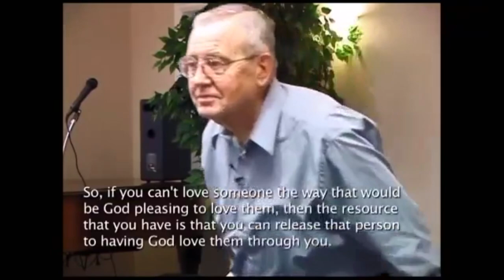Dallas Willard- Denver Seminary #4, Love as Life session 1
LOVE: You love something if your will is set to promote its good. A person of love is one whose overall orientation is toward good for all effected by him/her. Agape is the lifeline to the life of God; it is divine life.

Dallas Willard taught this intensive seminary course in 2010 on the psychology of redemption SF611 titled, "The Human Contribution to Holiness: What is Our Part in Putting Off the Old Person and Putting on the New."  Presented in 17 parts, the course objectives were to appropriate the teachings of Jesus in real life, to practice several spiritual disciplines, to experience personal renewal and to equip leaders in their roles in local congregations.